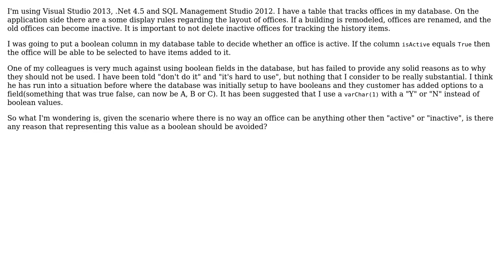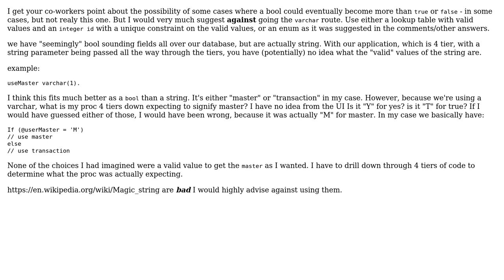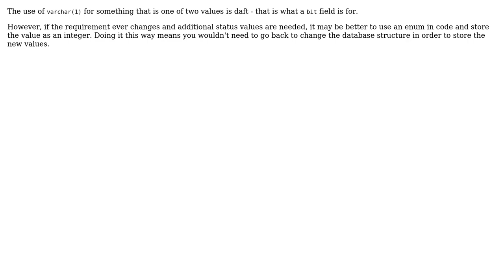Software Engineering: Use of booleans in a database (3 Solutions!!)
Software Engineering: Use of booleans in a database

With thanks & praise to God, and with thanks to the many people who have made this project possible! | Content (except music & images) licensed under CC BY-SA | Music | Images & others | With thanks to user user1666620 user rogerdeuce user Kritner user Alexandru Ungureanu and the Stack Exchange Network Trademarks are property of their respective owners. You are responsible for your own actions.